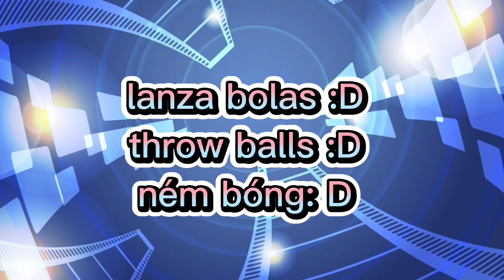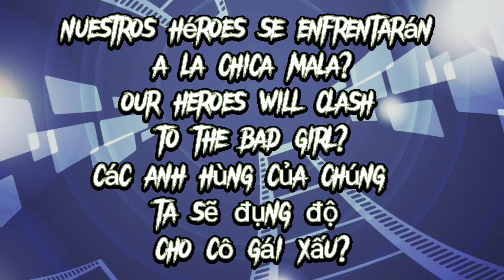💥🔥REVIEW DE MYSTERY PLANET!!! 😍🤩 | El Dorado M